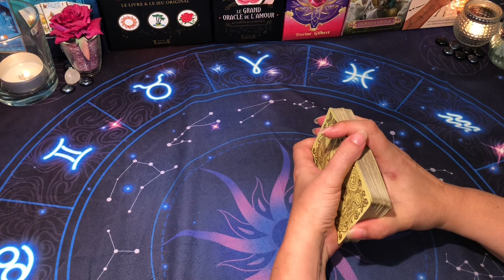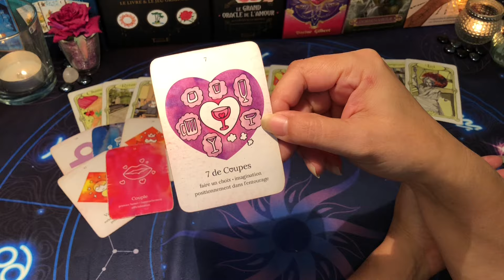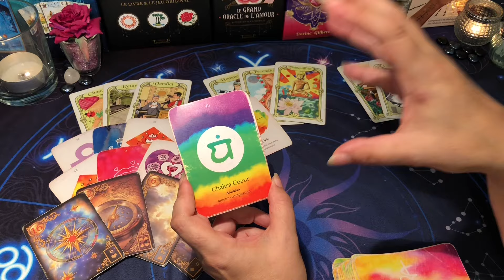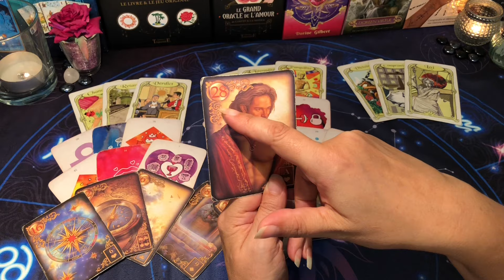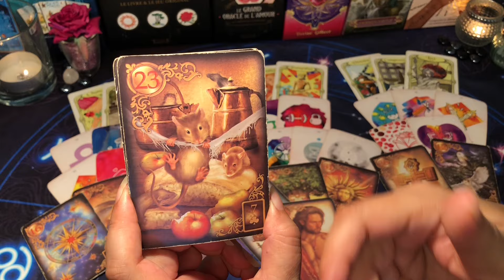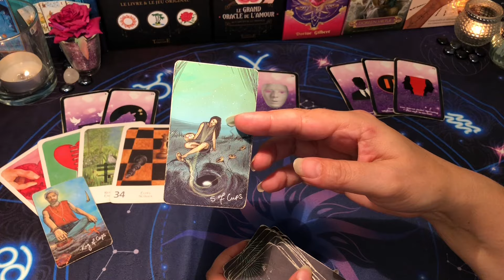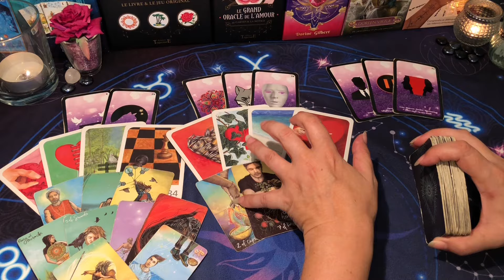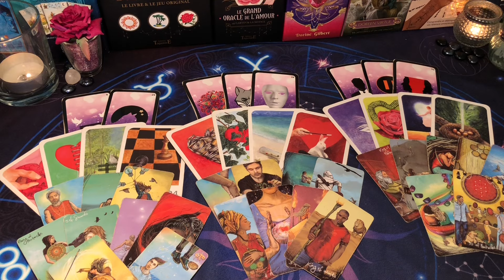🍀 Taureau Juillet 2024 - Des réponses arrivent 🍀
Time code : ⏱
😇 Introduction : 00:00
🍀 Général :         01:02
💌 Sentimental : 36:16

merci 😊🍀🙏